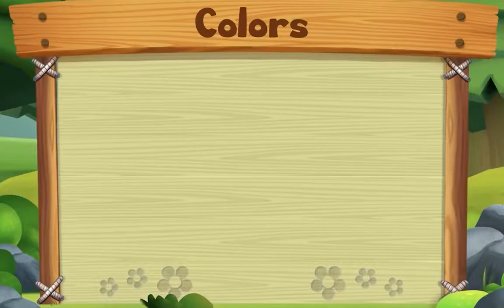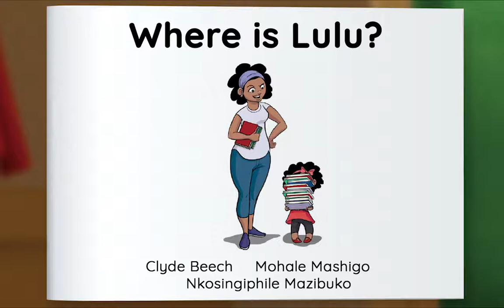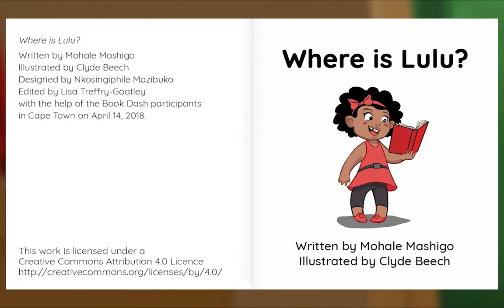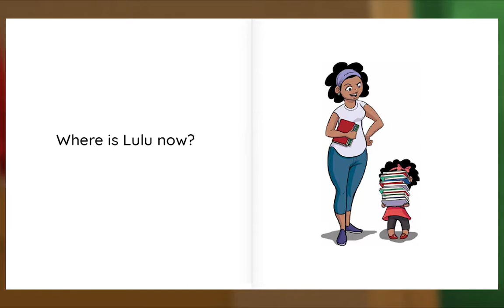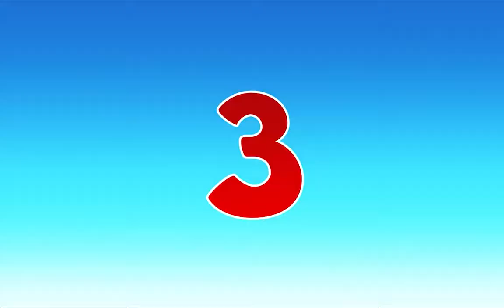Animal Island Learning Adventure (AILA) Preschool Learning System | Learning Session